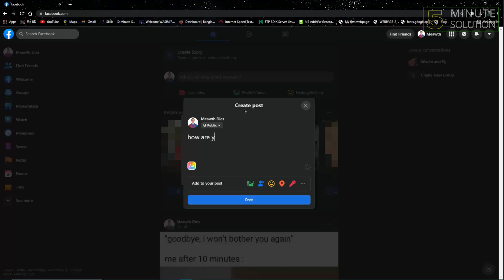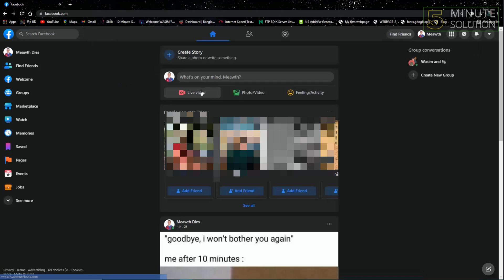How to find deleted posts on Facebook 2024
To retrieve the post you just deleted, navigate to More - Activity Log, and then tap Trash from the top menu. You'll see any posts deleted within the past 30 days via Manage Activity. Tap a post you want to recover and then tap Restore. Select Restore to confirm.

▼ Related Keywords ▼

"how to see friends deleted posts on facebook"
"how to see deleted posts on facebook business page"
"how to recover deleted facebook posts "
"how to find deleted posts on facebook group"
"how do i recover deleted posts on facebook "
"facebook deleted posts archive"
"can a deleted facebook post still be seen"
"are deleted facebook posts really deleted"